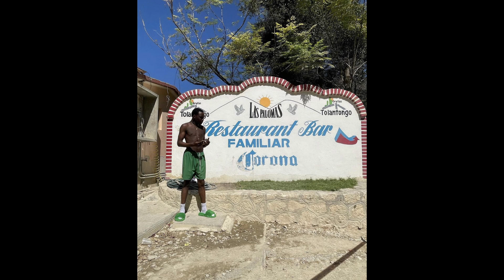ayrtn type beat 'heatwave' [prod. prodJayD]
Purchase a lease - £20 ($27.50)
Purchase an exclusive license - £70 ($95.99)

Purchase enquiries -
DM on IG: prodJayD

BPM: 134